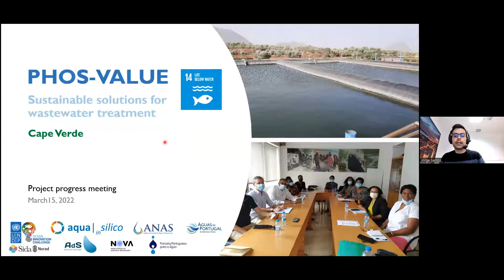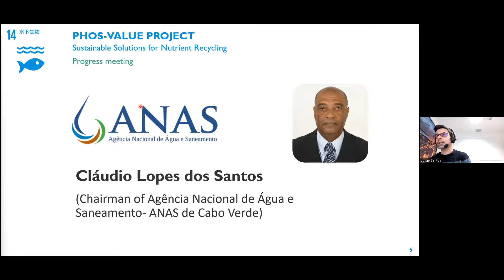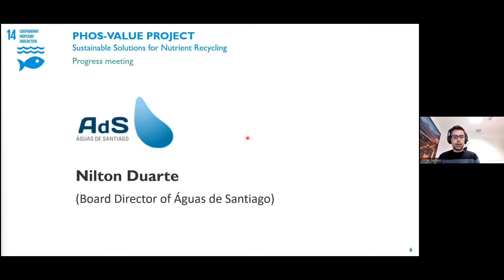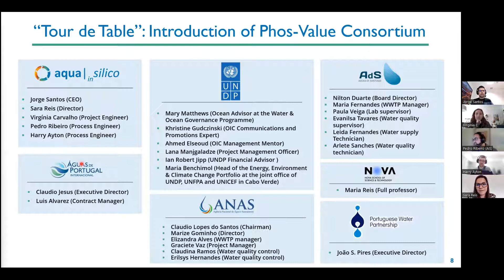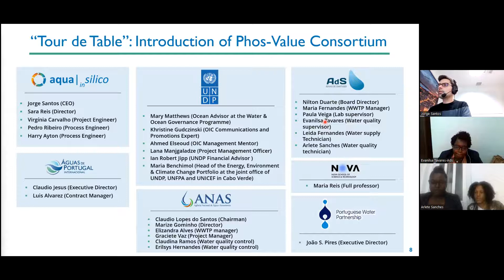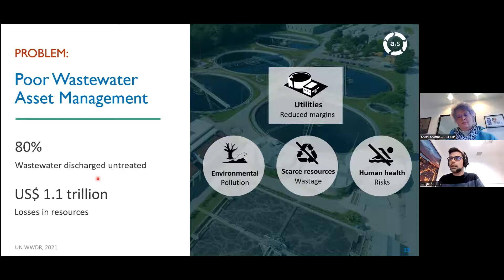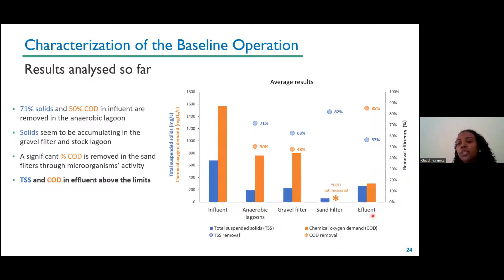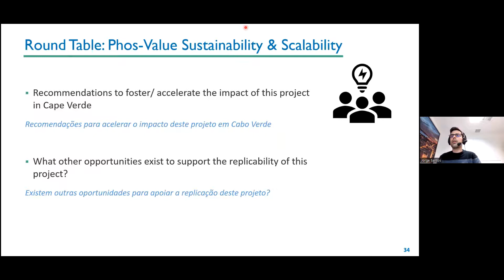Phos-Value project Progress meeting - English Version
During this event the results achieved during the first year of the PhosValue project were presented. This project is being implemented at the wastewater treatment plant of Santa Catarina in Cape Verde, with the aim of helping to increase the efficiency of wastewater treatment in this region